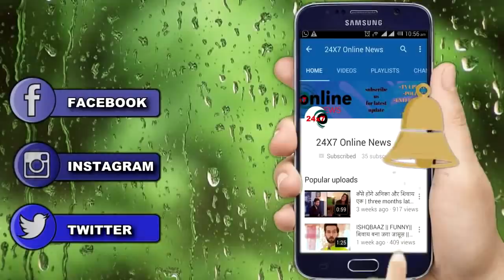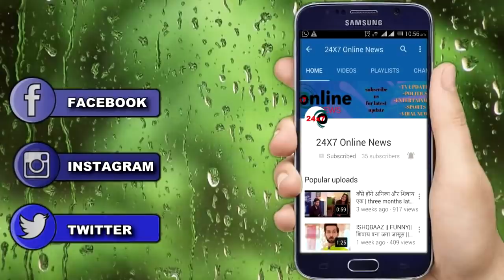YRKKH || कार्तिक छुपाएगा सभी से ये बड़ा सच